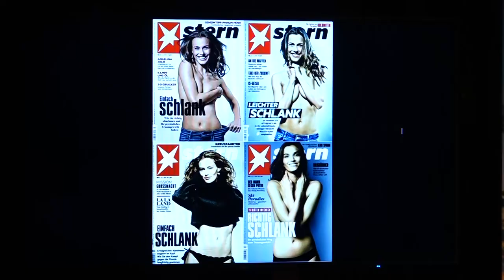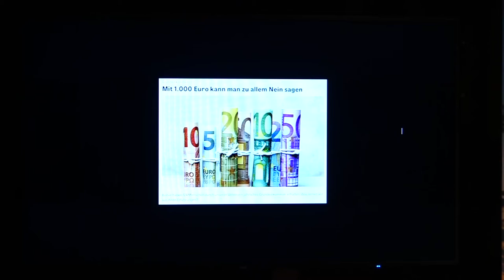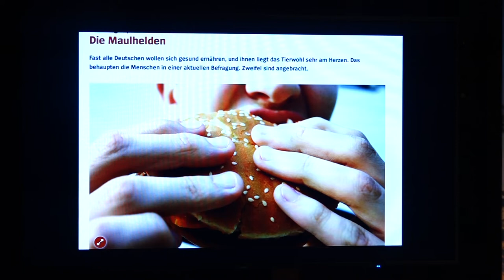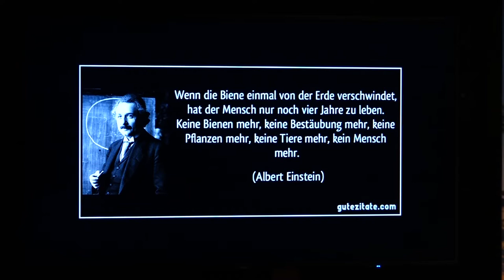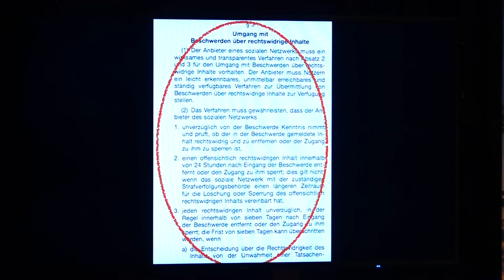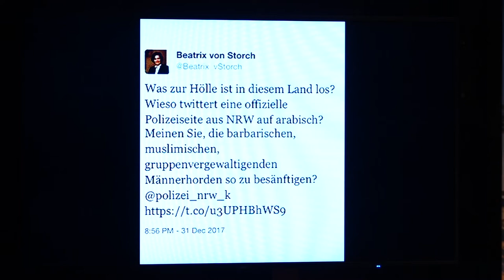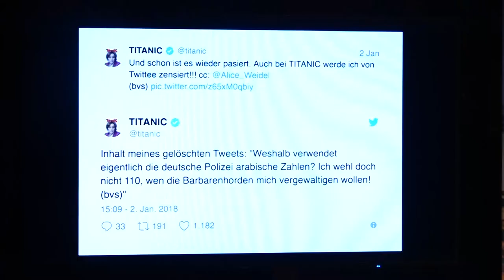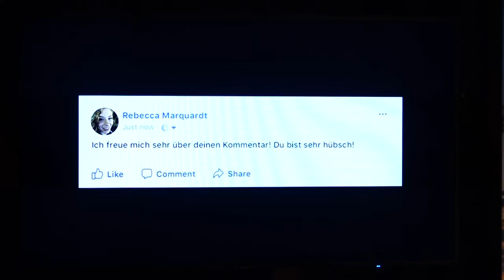Zur Nacht Schau. Late Night Talk mit Jonas Steglich im Januar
Standup, Show, Talk – das ist die Dreifaltigkeit der Late Night Show nach amerikanischem Vorbild. Zu später Stunde wird in diesem Format beackert, was in den letzten Wochen an sozialen und (kultur-)politischen Themen von Belang war. Ein Fernsehformat, sicher. In Cumberland stellen wir uns die Frage, wie weit man so eine Form im Theater treiben kann. Wie blasphemisch man gegenüber der Dreifaltigkeit werden muss, um die Definitionshoheit des Fernsehens über Welt, Wahrheit und Humor zu überprüfen. Welche Definition hiervon können wir in postfaktischer Zeit liefern? Welche alternativen Fakten lassen uns noch lachen und welche nur noch heulen? Ensemblemitglied Jonas Steglich als Gastgeber wird sich mit investigativer Verve irgendwo zwischen Moderation, Improvisation und Performance mit den heißen Themen des Monats auseinandersetzen.